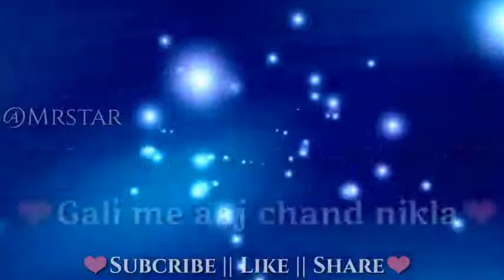💖New Love Whatsapp Status 2019💖